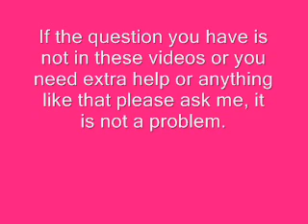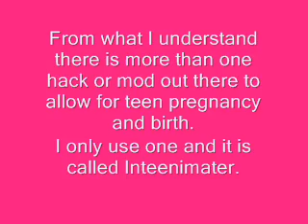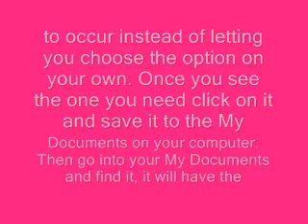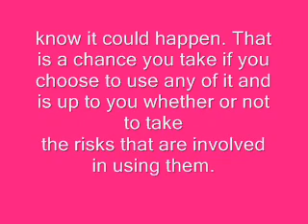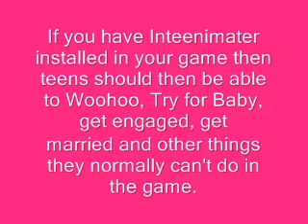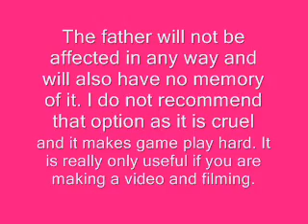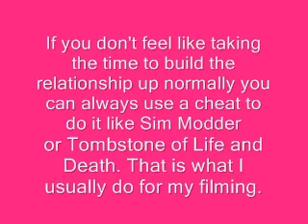FAQ and Common Questions Part 3 Teen Pregnancy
I get asked the same questions alot so I have decided to save everyone time to make instructional videos on the things I know and use in the Sims 2 PC game. Please watch the video that matches your question if there is one. If I haven't answered a question you have or if you need extra help just message me and let me know. I don't mind, I'm always happy to help! Please look for more soon!